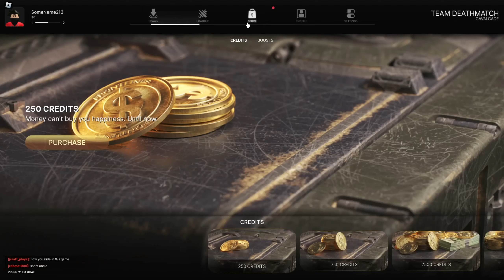They should make this into a new Tarkov Game... Frontlines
Today we play Roblox Frontlines which is like a Call of Duty but with some adjusting could be a great Escape from Tarkov game for people that just want to have some fun or have a potato computer.